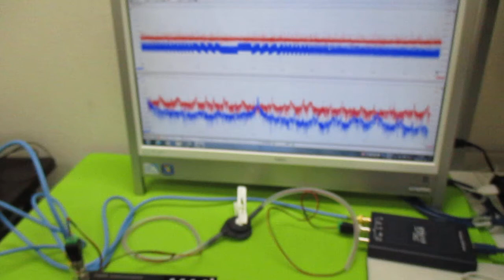新しい超音波制御技術 ultrasonic-labo